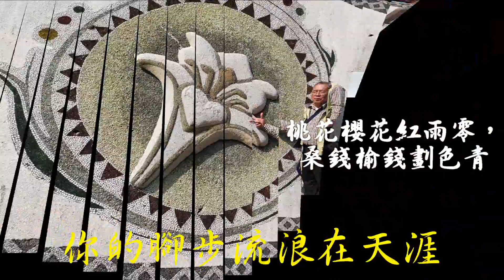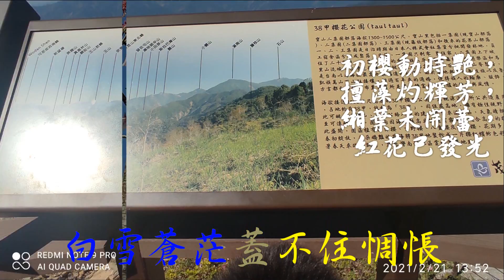20210225karaoke走天涯霧台寶來櫻花公園賞櫻趣